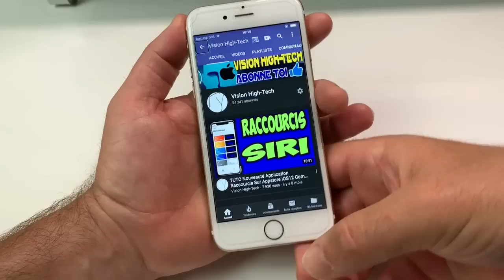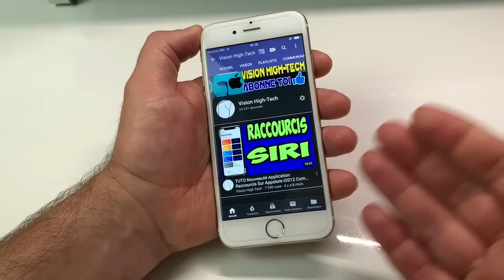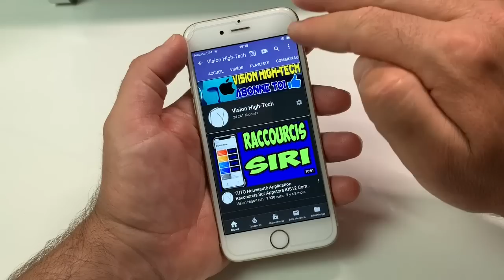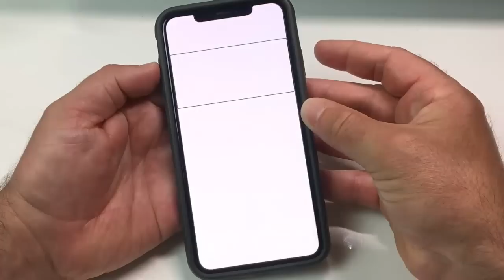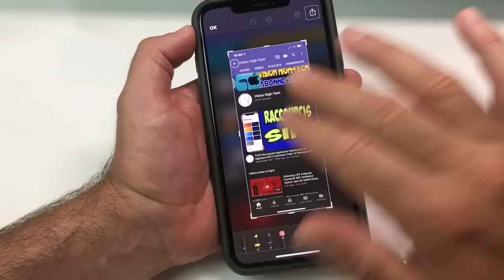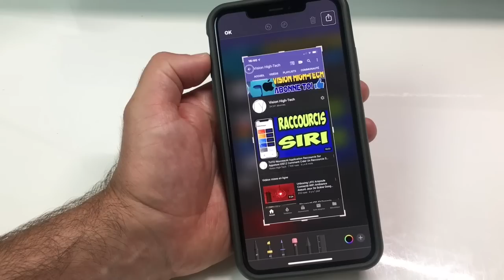TUTO Les Multiples Façon De Capturer Son Écran Sur iPhone XS XS Max 6S 7 8 Sous iOS 13 Et iOS 12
Salut dans cette vidéo je te présente les multiples façon de capturer ton écran d'iPhone que se soit le 6, 7, 8, X,XS, XS Max tu as plusieurs possibilité de le faire avec différentes combinaison de boutons. voilà donc abonne toi à ma chaîne @+ pour une prochaine.